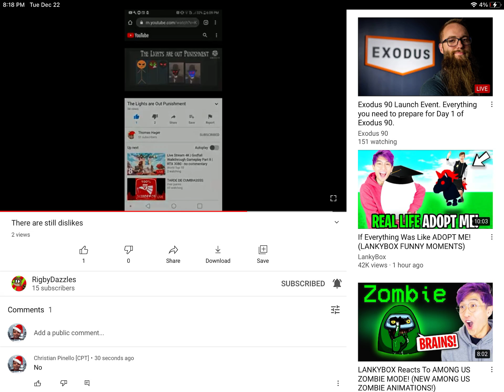=_=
It’s our choice.